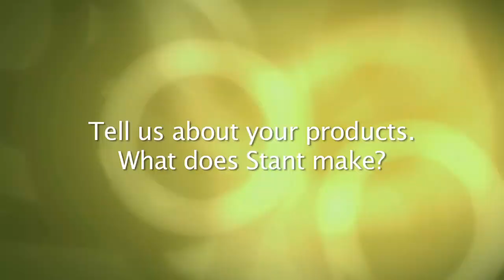Stant on TALK BUSINESS 360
Stant Corporation Video Interview Presentation with Curt Howell, President and CEO,